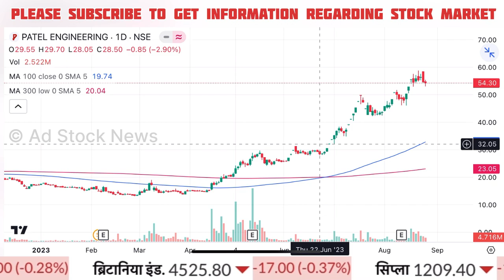PATEL Engineering Share Latest News, Patel engineering share target,Patel engineering share analysis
Cnbc Awaaz, Zee Business, At Now Sawdesh, Best Pick Anil Singhvi Stocks Analysis, Sanjiv Bhasin Best Picks, Prakash Gaba Stock Analysis And Best Picks